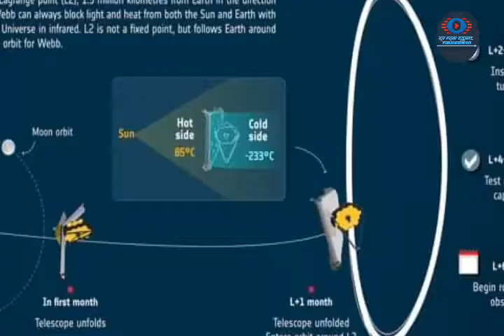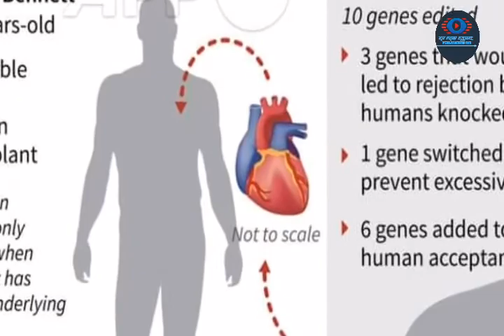Big experiments in recent days|artificial sun|James web telescope|pig heart in human|HPT|PAKISTAN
AOA
Big experiments in recent days|artificial sun |James web telescope|pig heart in human history|PAKISTAN|HPT